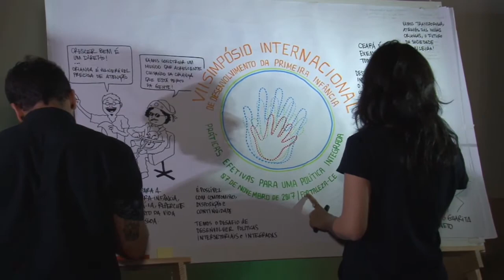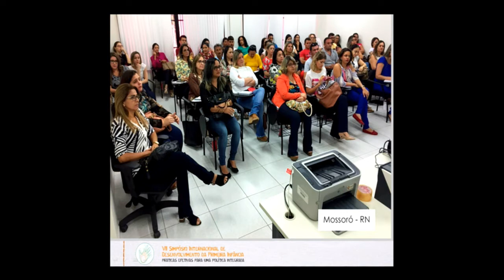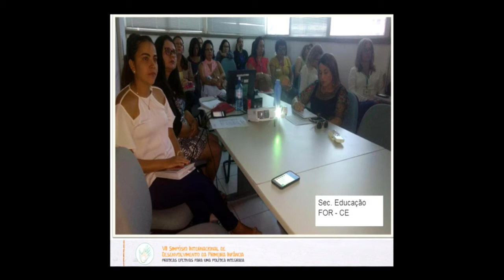Vídeo Clipping VII Simpósio Internacional 2017 - Simpósio Satélites - Números do Evento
Clipe com alguns momentos marcantes do evento, incluindo as palestras, debates e lançamentos, do VII Simpósio Internacional de Desenvolvimento da Primeira Infância, realizado em Fortaleza, CE, com o tema: “Práticas efetivas para uma política integrada”. O evento contou com a presença de mais de 400 pessoas e a participação de cerca de 2.500 espectadores via Simpósios Satélites e pela transmissão online. No dia 7 de novembro, o tema da primeira infância viajou, via internet, por 9 países.

VII Simpósio Internacional de Desenvolvimento da Primeira Infância
Fortaleza CE - 07 de Novembro de 2017